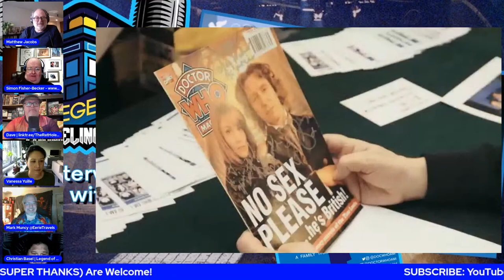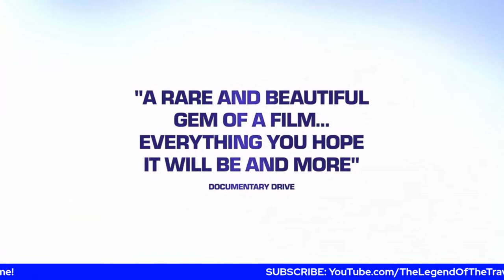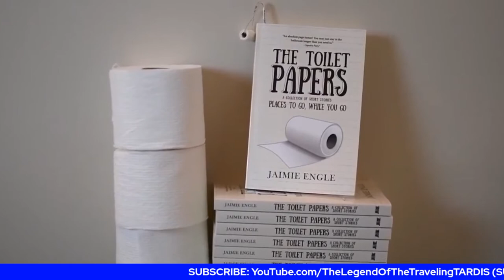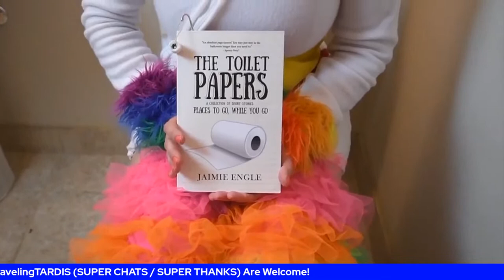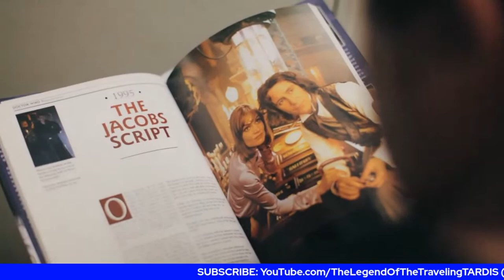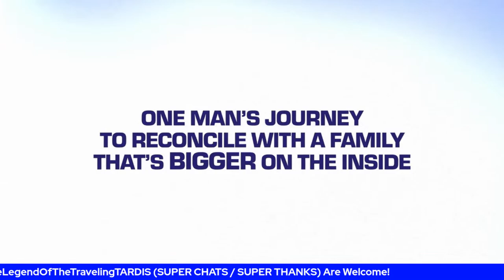DOCTOR WHO AM I? INTERVIEW w/ MATTHEW JACOBS & VANESSA YUILLE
RECORDING LIVE January 24th, 2023.

6 pm EST / 3 pm PST / 11 pm UK

ON THIS EPISODE we talk to the directors of the documentary "DOCTOR WHO AM I," Matthew Jacobs and Vanessa Yuille. Jacobs wrote and co-produced the "Doctor WHO TV Movie," which premiered and starred the Eighth Doctor, Paul McGann. He also wrote for "The Young Indiana Jones Chronicles."

From IMDB describing "Doctor WHO AM I?" "An infamous Doctor Who screenwriter is reluctantly dragged back into the American Whoniverse, in this funny and moving documentary about finding family in the unlikeliest of places."

JOIN IN THE LIVE CHAT

The Legend of the Traveling TARDIS covers the latest news, gives the most diverse reviews and fun interviews about the Doctor WHO WHOniverse.

► Doctor WHO: Worlds Apart Virtual Card Game: doctorwho-worldsapart.com

► BE A PART OF OUR FAMILY OF SPONSORS - Got a product or service you want promoted on The Legend of the Traveling TARDIS?

Thumbnail design by Kevo Risse of "Husbands Talking, More or Less Podcast."